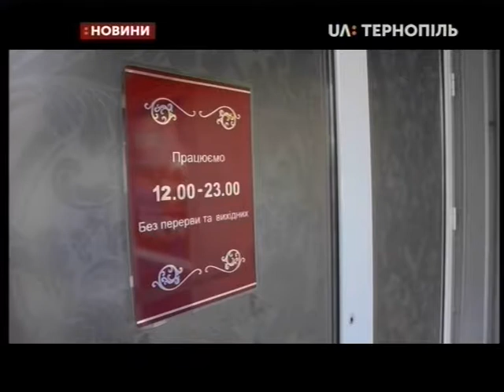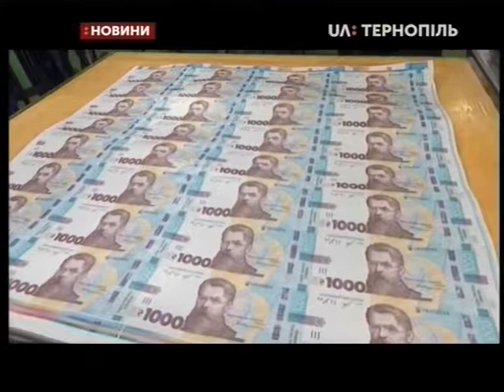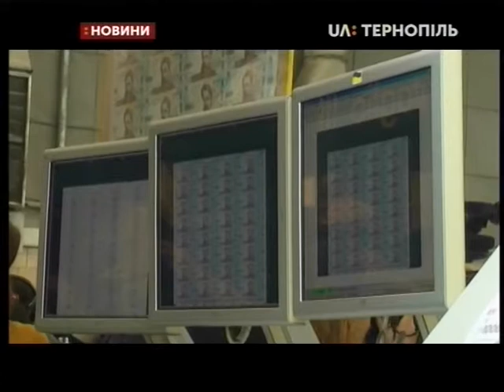01.10.2019. Новини. 20:30